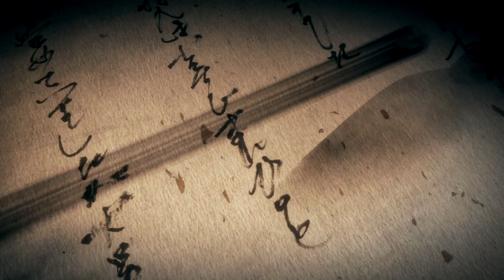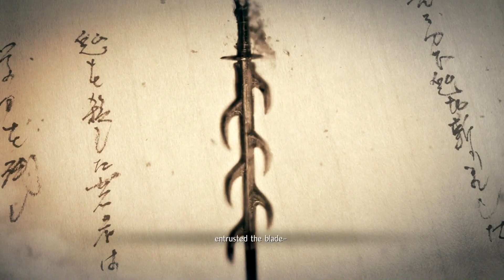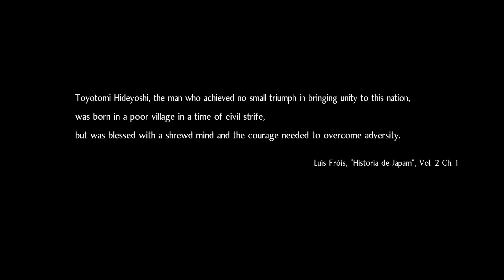So I Bought | Nioh 2 | Pt. 1/2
Nioh 2 came out and DAMN it is so cool and the character creator is incredible. You thought Dark Souls was hard? YEAH RIGHT!

For a quick laugh check out the "So I Bought" Playlist where we have a quick look at some games that won't get full Let's Plays!